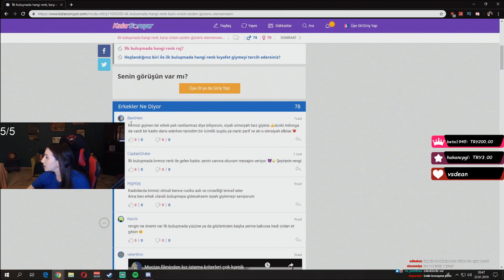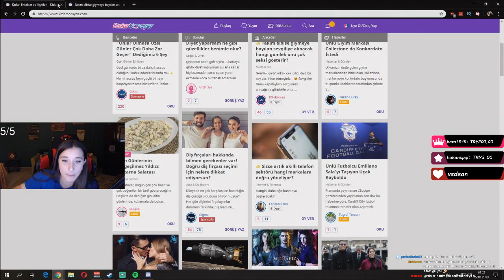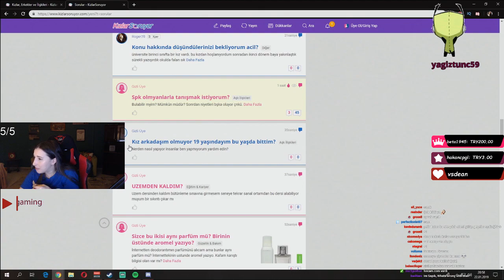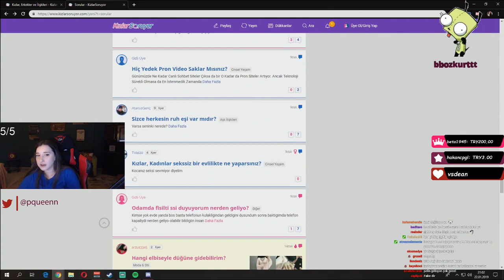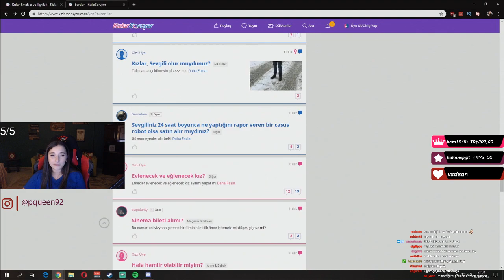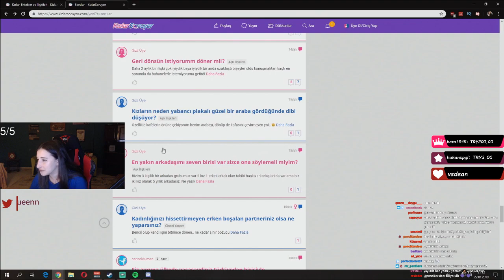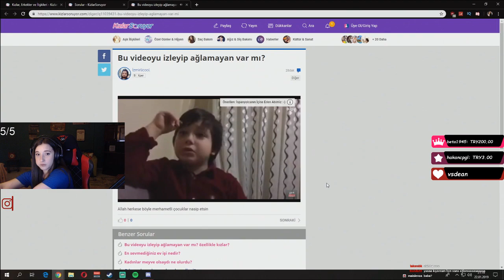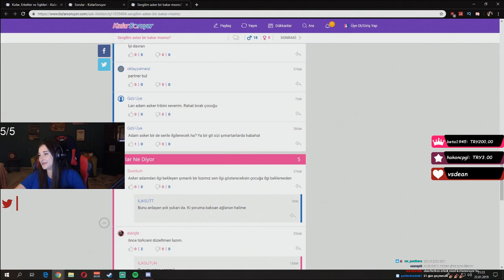PQUEEN-KIZLAR SORUYOR SİTESİNİ KEŞFEDİYOR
Pelin Pqueen Baynazoğlu ilk kez kızlar soruyor sitesini görüp yazılanlara bakıyor